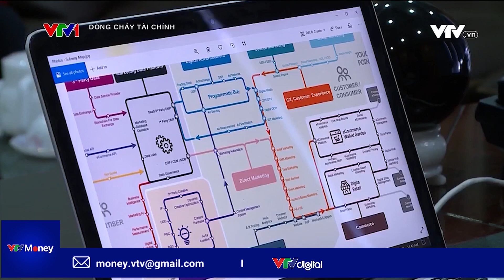NGƯỜI VIỆT CHI 3 TỶ USD QUẢNG CÁO TRÊN CÁC MẠNG XÃ HỘI| VTVMoney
Tại Việt Nam chi tiêu cho quảng cáo trên các nền tảng mạng xã hội đang ngày một gia tăng taichinhkinhdoanh quang cao